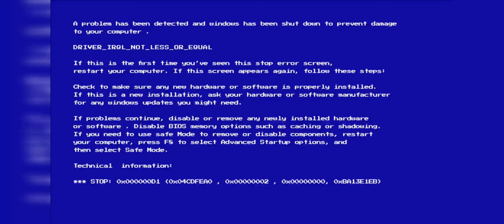Turboprop Flight Simulator 3D|New update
New effect video add something Afford and songs for the video